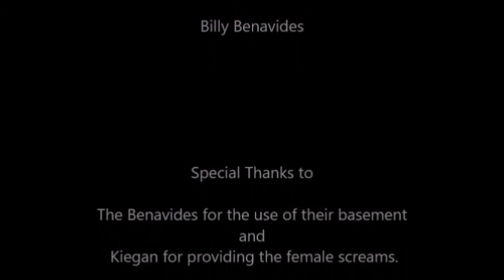The Haunting of Hell's Hollow | Short Horror Film | Tales from Hell's Hollow 5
Tale's From Hell's Hollow | Panic | Alone in the Dark | Short Horror Film
Panic || Alone in the Dark [HORROR]
"Attacked in the Dark" Chilling Horror Anthology Series to make you Scream. Scary Basement Video
Perfect scary videos to watch at night or at Halloween

Trapped in a basement, beaten and bloody, Exhausted and tortured One man must find the will to survive as The Watcher continues his path of carnage.

The Watching episode 2
"Attacked in the Dark"

This has been a Twiztid Zombie Production
Created by S.M. Cornthwaite

Twiztid Zombie Productions is a Horror Genre Channel and is dedicated to all things horror, scary clowns, Paranormal etc.

Please make sure to LIKE, SUBSCRIBE, COMMENT AND SHARE this channel with your family and friends and don't forget to click the bell icon to get notifications about all of our uploads.
Each video on this channel may contain exaggerated depictions of death, killing, torture, kidnapping, scares, blood, fear, paranoia, horror, ghosts, demons, hauntings, possession, violence, stalking, and creepy music etc. However, as stated above, all depictions are fictional and not intended in any way to promote or condone violence in any manner.